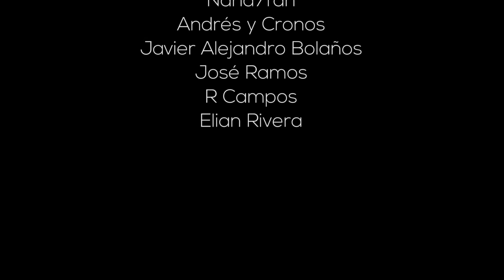💖 ¡NI SE TE OCURRA PERDERTE NOVIEMBRE! EL MES DEL DOBLE COMMUNITY DAY EN POKEMON GO [Neludia]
¡Por primera vez en la historia llega Noviembre con Doble Community Day en Pokémon Go! Hoy te contamos todos los eventos que se vienen 🙂